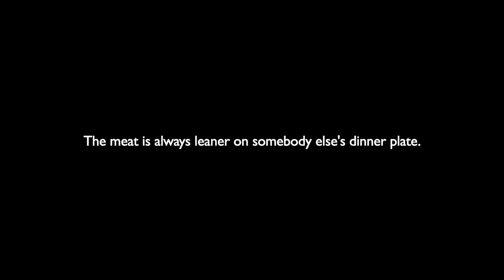You sing Jan! The Grass is Always Greener from "Women of the Year" Karaoke / Practice Track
This is Tess' Part ONLY.
You sing as Jan and practice with me! :)